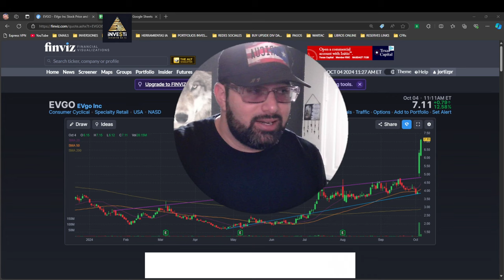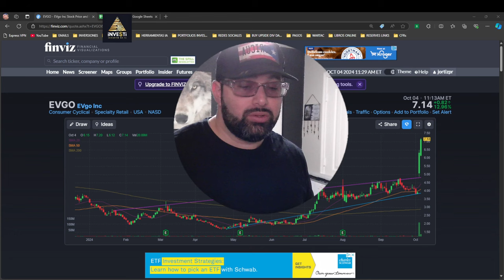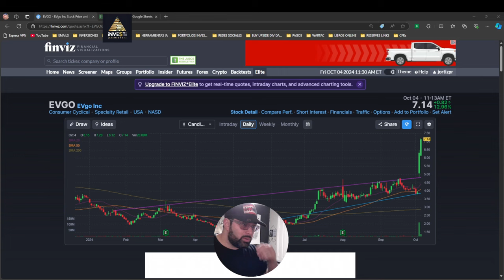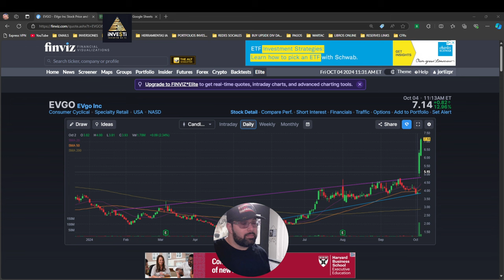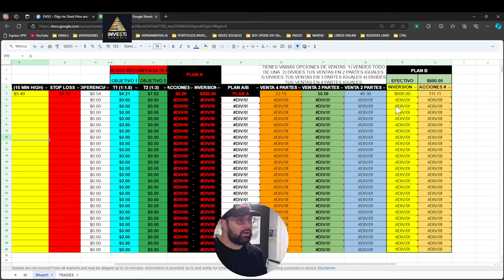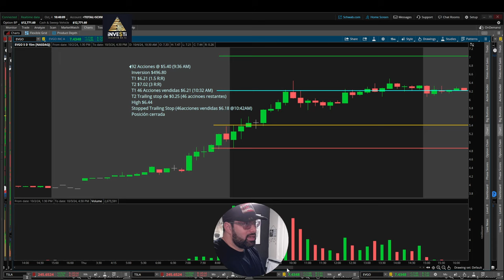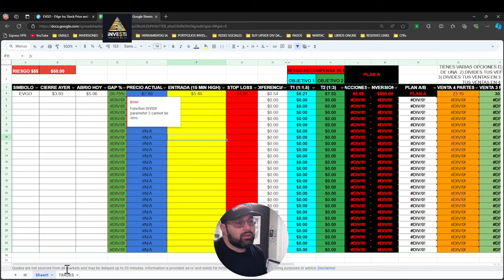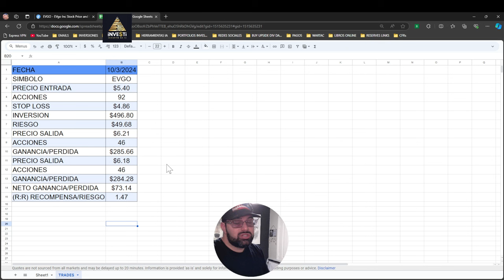$EVGO Trade $73 X Hora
En este video te demuestro una de mis estrategias de trading y como utilizo mis ganancias para invertir en acciones o ETF que pagan dividendos y así asegurarme de no perder mis ganancias.